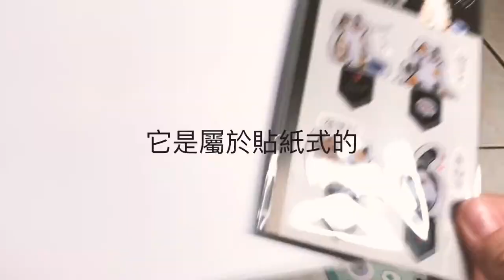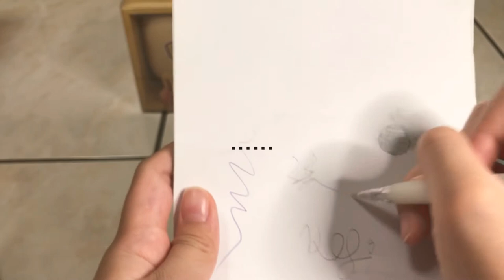開箱文｛金石堂 文具王｝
好喜歡金石堂的東西👍🌚💦